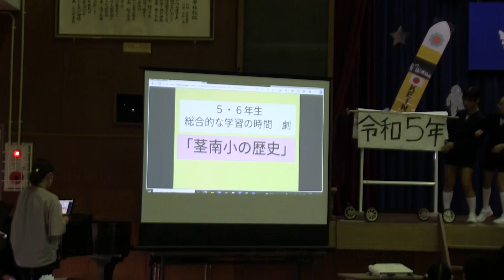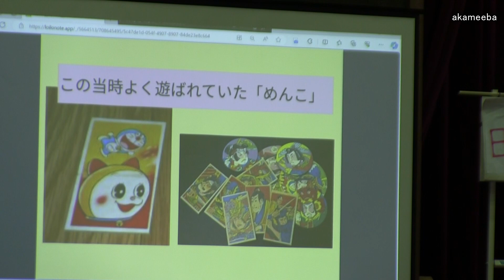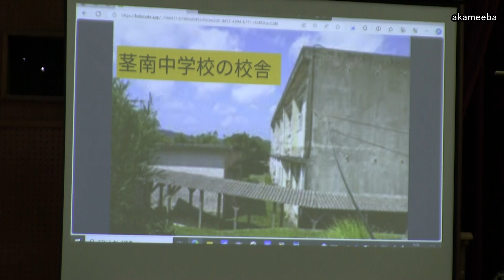種子島の学校活動：茎南小学校創立150周年記念令和5年度学習発表会 5・6年生劇「茎南小の歴史」種子島弁も、おわりのことば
2023年(令和5年)11月11日(土)、種子島の南種子町立茎南小学校で行われた、創立150周年記念令和5年度学習発表会での5・6年生による種子島弁も使っての劇「茎南小の歴史」、6年生によるおわりのことばを紹介しています。撮影・作成＝ふるさと種子島